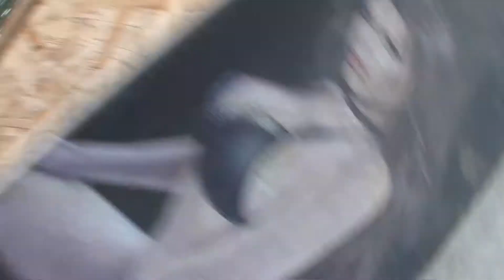Fearless 2012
Jesse's sk8 year of 2012